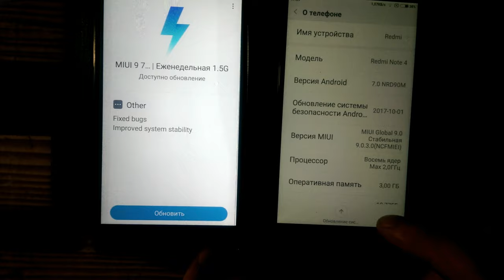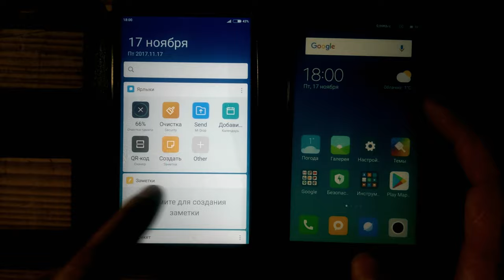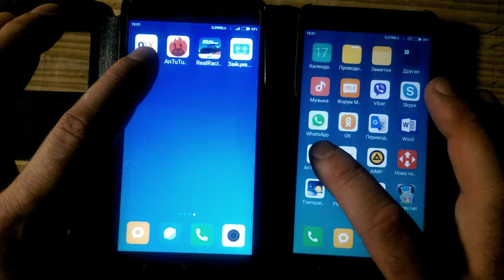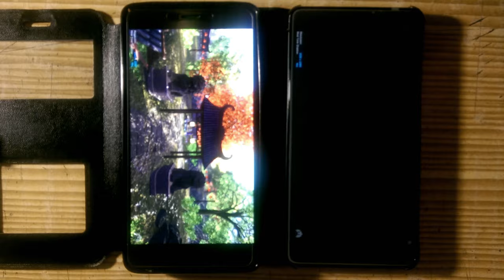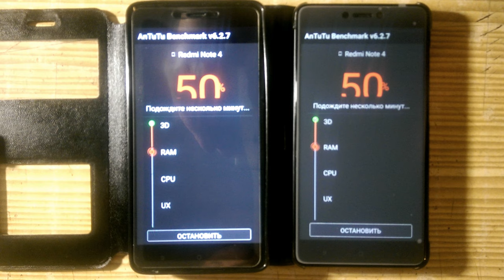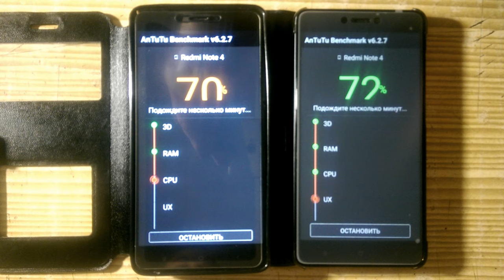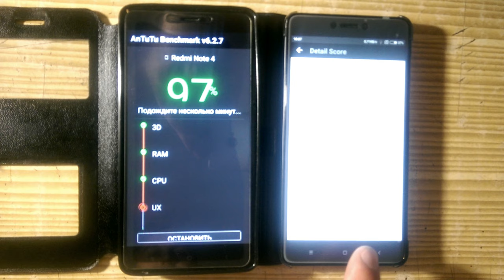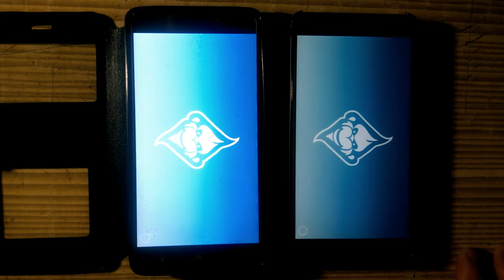MIUI 9 Отличие еженедельной от стабильной прошивки на телефоне xiaomi redmi note 4x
Отличие еженедельной   прошивки  от стабильной на телефоне xiaomi redmi note 4x для рядового пользователя(СТОИТ ЛИ ПЕРЕХОДИТЬ)